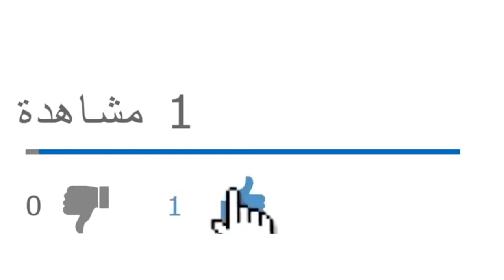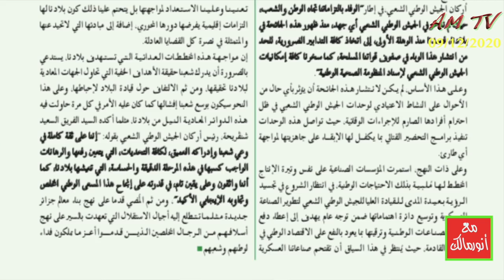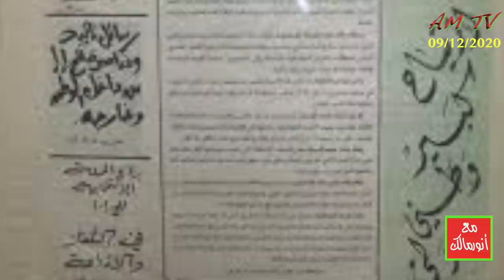المؤسسة العسكرية تراهن على جبهة داخلية هشّة في حروب غامضة تهدد الجزائر